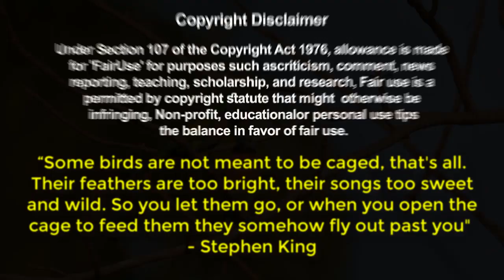দেখুন বিরল পাখি লাল বুক টিয়া | Rarest Exotic Bird Red-breasted Parakeet | Parrot Sound and Mating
পাখির বাংলা নাম: 'লাল বুক টিয়া', ইংরেজি নাম: 'রেড ব্রেসটেড প্যারাকিট' (Red-Breasted Parakeet), বৈজ্ঞানিক: Psittacula alexandri | নাম: 'সিট্টিসিদি'। এরা 'তোতা ও মদনা' নামে পরিচিত। প্রজাতি লম্বায় লেজসহ ৩৪-৩৮ সেন্টিমিটার।

Related Topic: দেখুন টিয়া পাখি কিভাবে মানুষের মতো কথা বলে। আমাদের মিঠু। দেখুন কথা বলা টিয়া পাখি আমার মানুষের মত কথা বলে টিয়া পাখি || Parrot birds || পাবনার চাটমোহর গ্রামে পাখি প্রেমী মানুষ অবাক হবেন না কিন্তু । দেখুন টিয়া পাখি কিভাবে মানুষের মত কথা বলে Talking parrot | Parrot Indian Ringneck Parrot Random Sounds Indian Ringneck Greet African Grey Parrot Fun Stuff to Do with a Budgie or Parakeet Signs of Pregnant Parakeet First 24 Hrs with New Budgie Parakeet Getting my niece 2 Parakeet's for her 12th Birthday!! How to take Care of a Parakeet | Budgie [Beginner's Guide to Pet Birds] ParrotParadise Parrots Natural Parrot Sounds ParrotSounds Parrot Calling Sounds বোকা পাখি মদনা টিয়া | মজার সুন্দরি পাখি | Extraordinary Parrot Moustached Red Breasted Parakeet